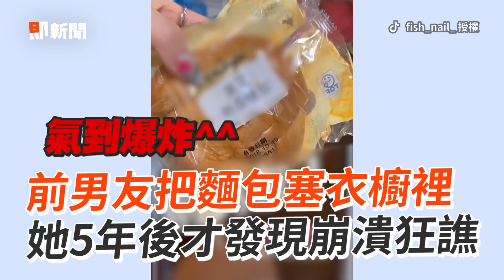前男友把麵包塞衣櫥裡 她5年後才發現崩潰狂譙｜搞笑｜荒謬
☑影片授權：TikTok／fish_nail_